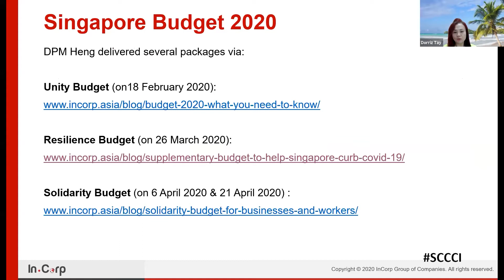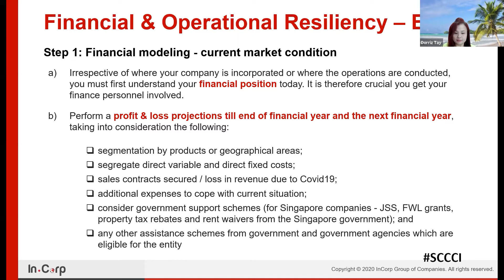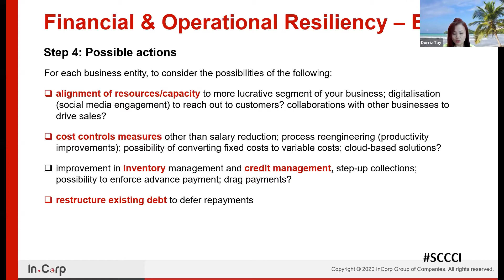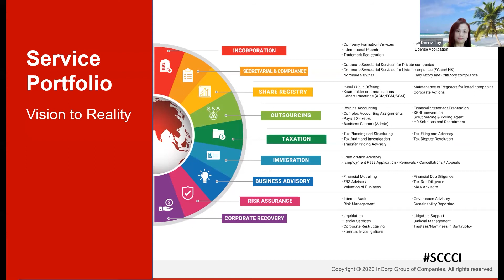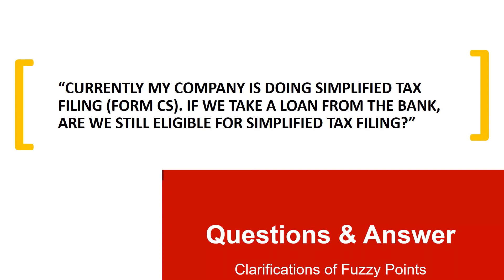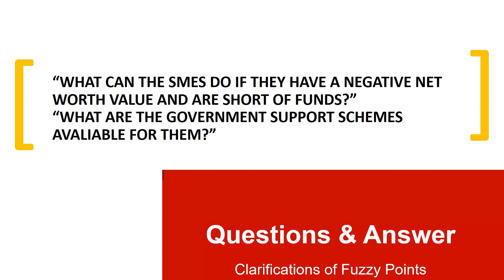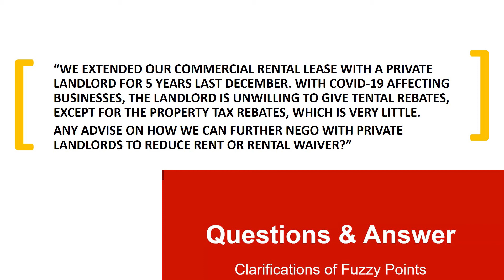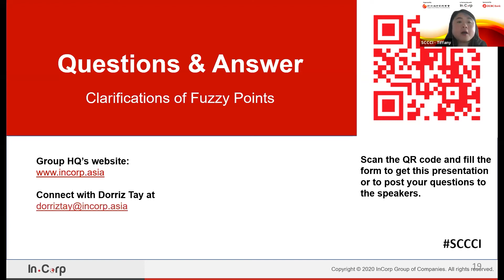[SCCCI Webinar] What can Businesses do to Stay Resilient during COVID-19?